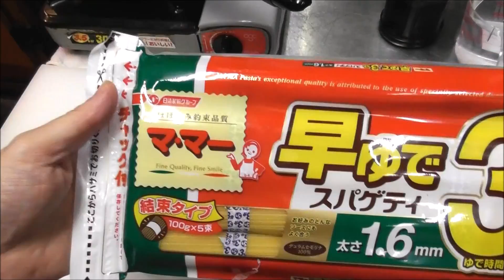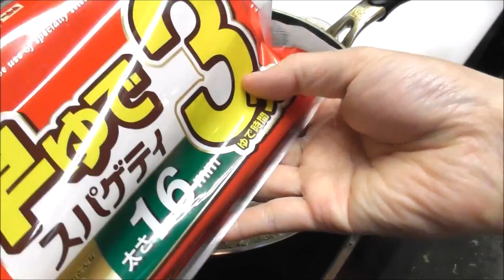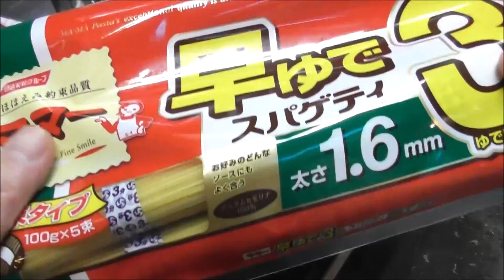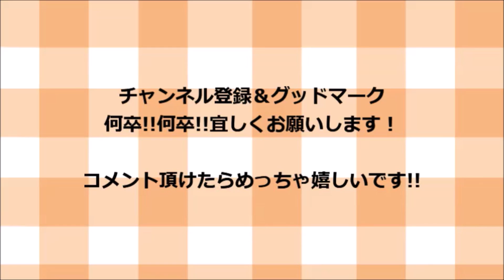これだけは絶対に覚えておいた方がいい！鶏汁パスタの作り方！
材料一覧！

パスタ　　　　　　　　１００グラム
鶏もも肉　　　　　　　１４０グラム

調味料一覧！

水　　　　　　　　　　５００CC
めんつゆ　　　　　　　１００CC

味見て最後に調整してくださいね～